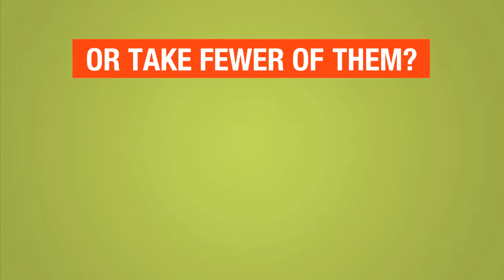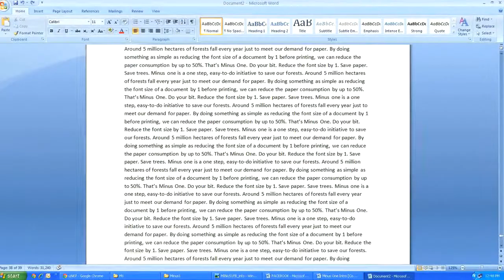2012: 'Minus One' | Samsung Electronics | Cheil Worldwide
2012: 'Minus One' | Samsung Electronics | Cheil Worldwide